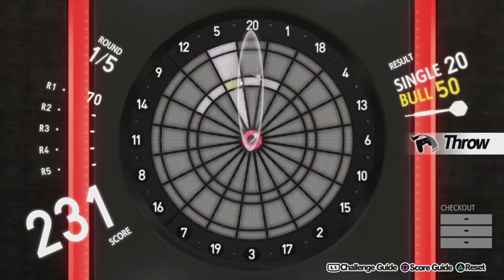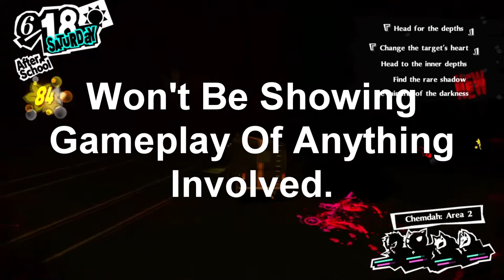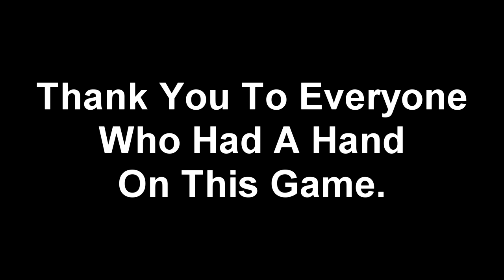Persona 5 Royal | The Review